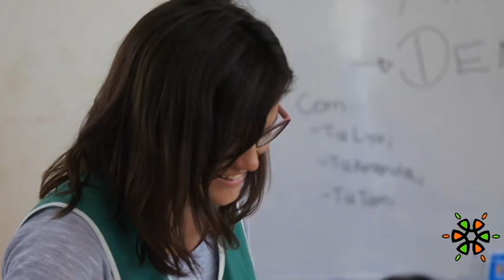Férias Solidárias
Trabalho voluntário realizado nas férias dos meses de janeiro e de julho, por um grupo de voluntárias do Centro de Estudos Universitário Jacamar.
Viajamos para uma cidade do interior de São Paulo, e realizamos atividades com as crianças do ensino público, com oficinas de saúde, recreação, contação de histórias, artesanato, e muito mais.

Data da próxima atividade: 20 a 26 de julho de 2014